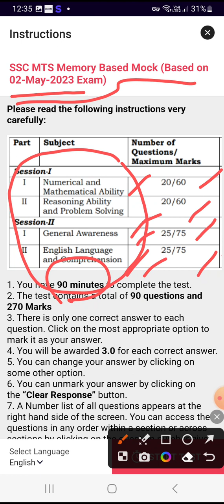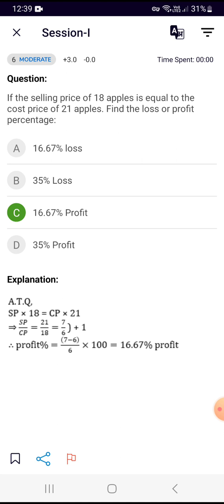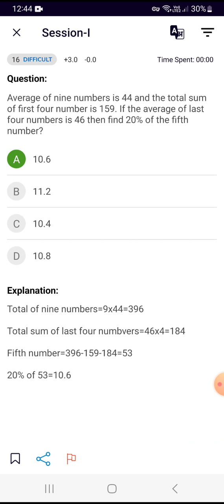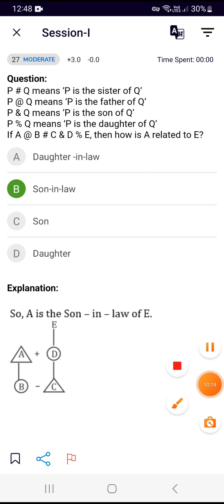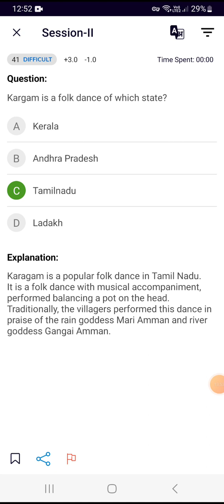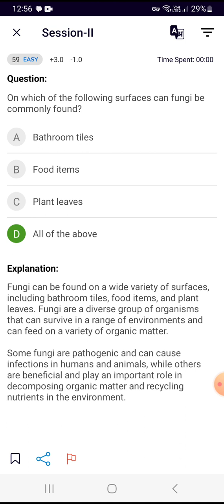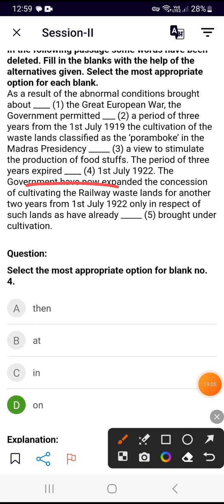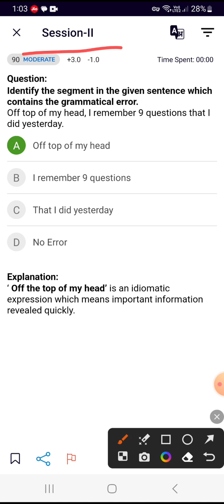SSC MTS tier 1 Question paper with Solution 2023 || Solved Question paper SSC CHSL May 2023